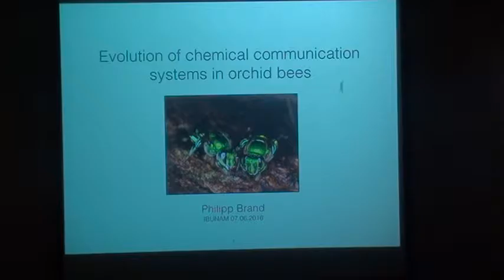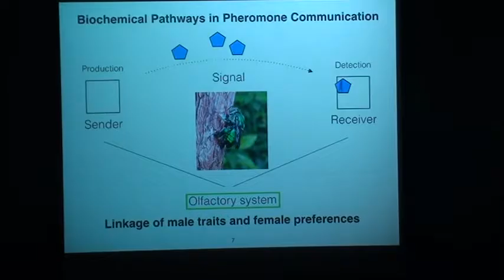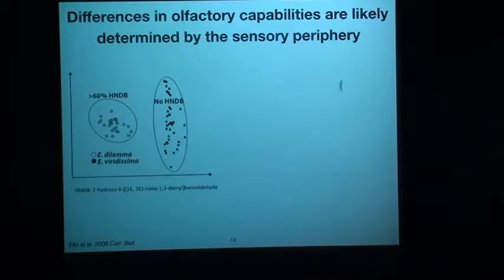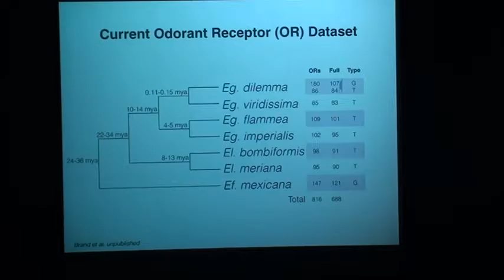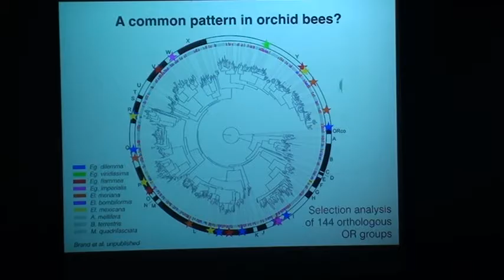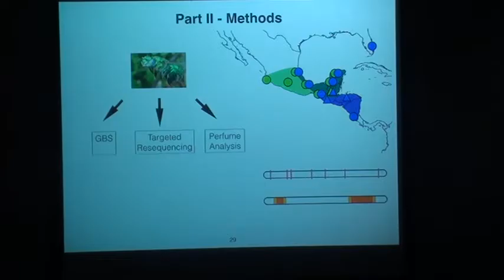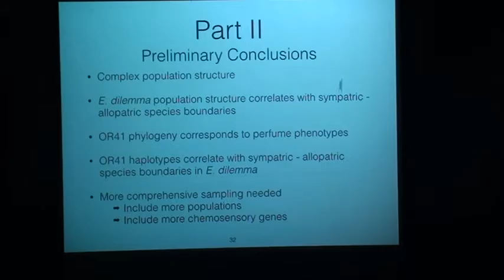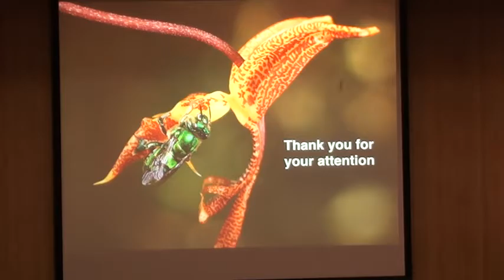Evolution of chemical communication systems in orchid bees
Seminarios IB: 7 de junio de 2016